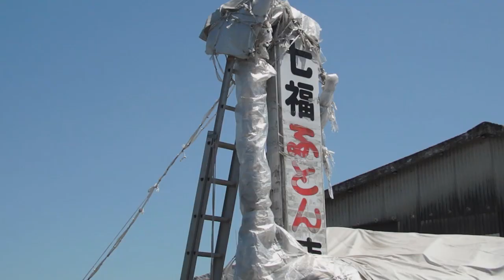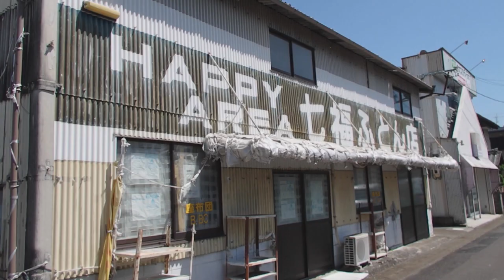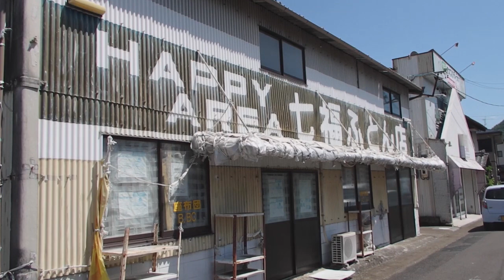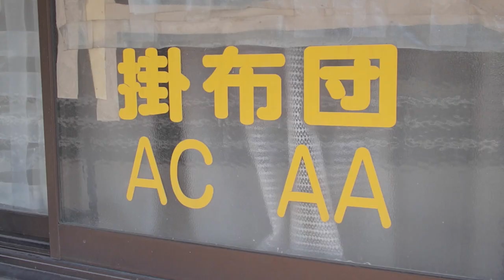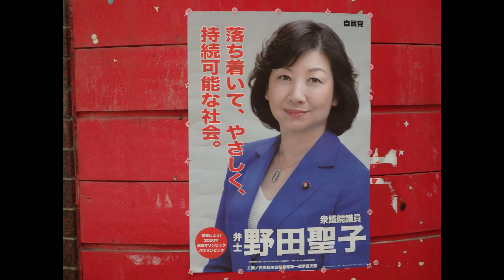ダークサイド岐阜 特別編 続・芥見ビニールハウス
今、一部のマニアに話題になっていると言う、岐阜市の芥見に登場した異空間の続編。